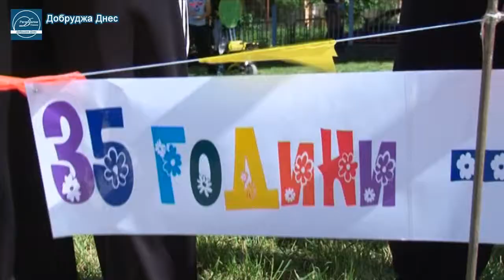Градинско парти и „35 години --обич, смях, игри" в ЦДГ 26 - "Звънче" в Добрич